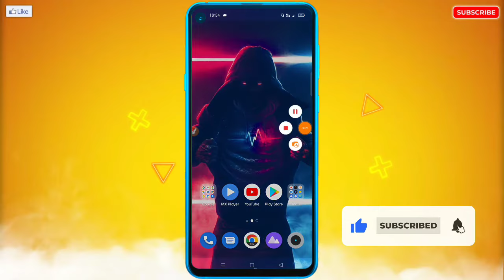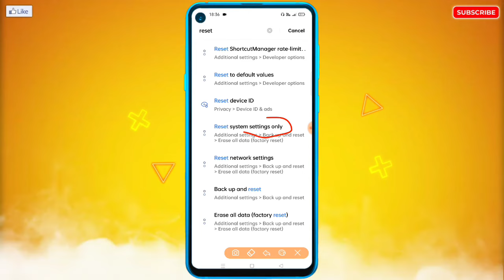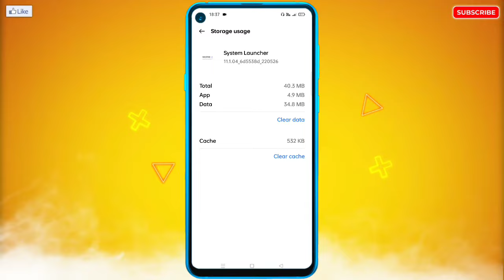Infinix Mobile Ka Flashlight On Nahi Ho Raha Hai | Infinix Flashlight Not Working Problem Fix (2022)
Infinix Mobile Ka Flashlight On Nahi Ho Raha Hai | Infinix Flashlight Not Working Problem Fix

🔥☞ 𝗛𝗲𝗹𝗹𝗼 𝗗𝗼𝘀𝘁𝗼𝗻 !!!

___________❀ ᴛʜᴀɴᴋ ʏᴏᴜ.❀___________